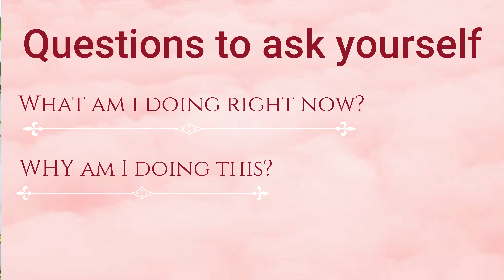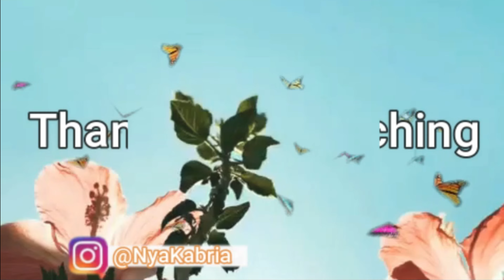Living Intentionally to create your desired life🔮✨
In order to achieve your desired outcome in life, you have to remain intentional. Being intentional is purposely doing,being, or thinking a certain way to achieve a certain goal. If you have any goals, setting intentions in your life will allow you to get things done sooner rather than later. If you find yourself being extremely unmotivated or find it hard to accomplish your goals, try being intentional with your day and see a drastic difference❤️